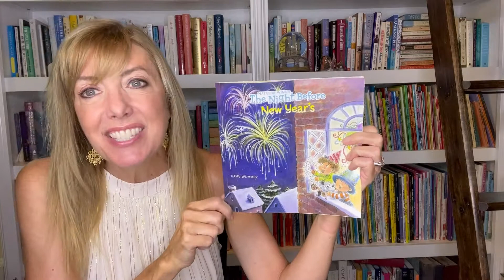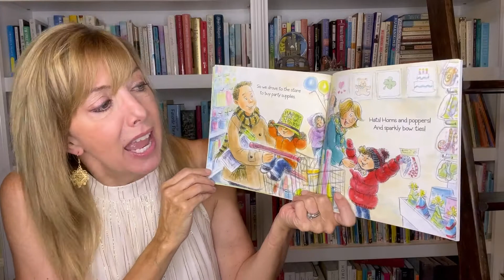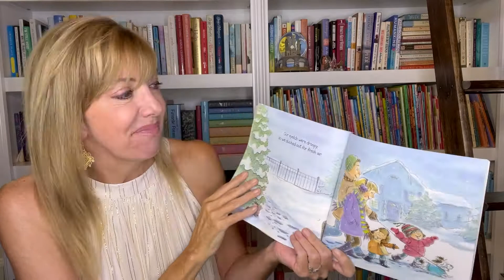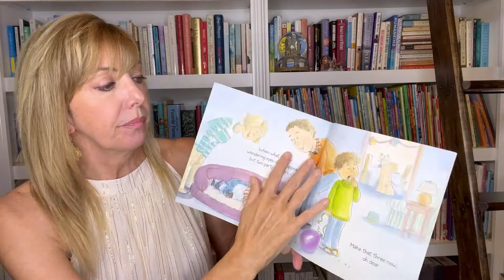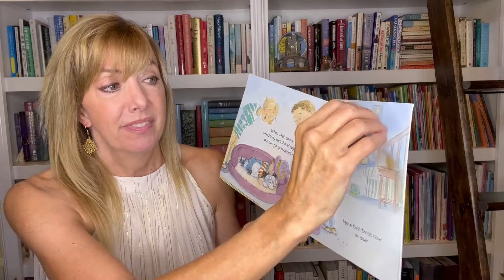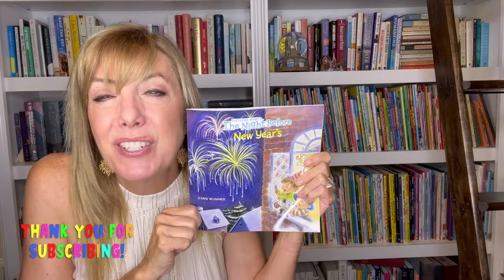The Night Before New Year's | Read Aloud Books for Kids 🎉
Hi Friends! Join me as I read aloud The Night Before New Year's. It's the night before New Year's and the whole family is determined to stay up until midnight! Can they make it until the clock strikes twelve?

The newest title in Natasha Wing's bestselling Night Before series! It's the night before New Year's and the whole family is determined to stay up until midnight!  Everyone's stocked up on sparkly streamers and festive party hats, but after a night filled with card games and too many cupcakes, the little ones are getting sleepy. . . Can they stay up??